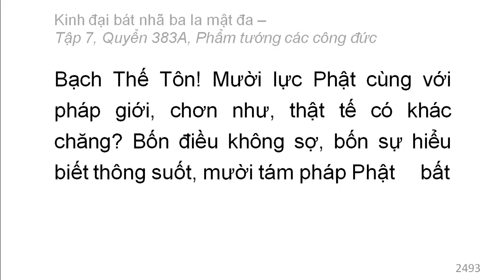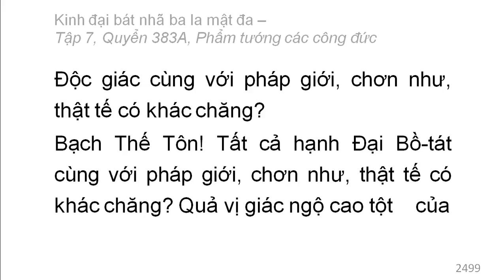Quyển 383A: Kinh đại bát nhã ba la mật đa - Phẩm tướng các công đức (rất hay) (383/600) (2)